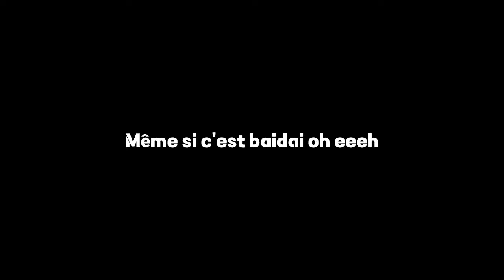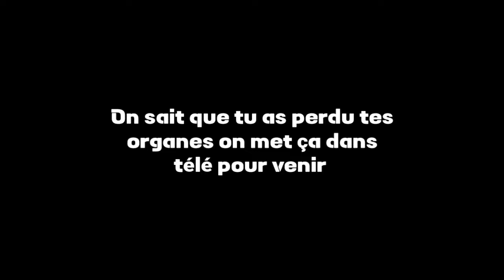TEAM PAIYA FT STE MILANO - REMONTADA (PAROLES/LYRICS)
Rendez vous le 18 Août au Palais de la Culture pour le concert de la team Paiya